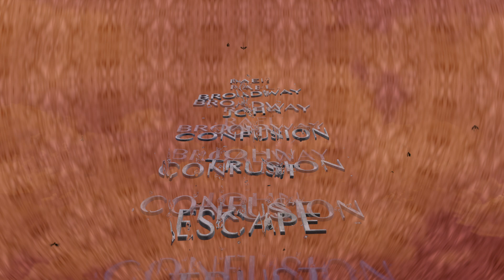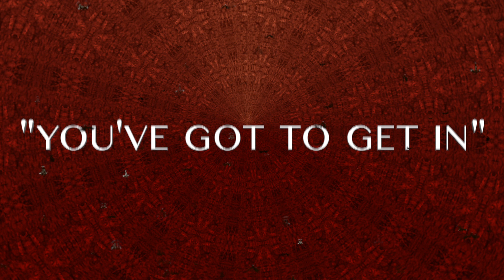Carpet Crawlers - Genesis - Lyric Video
Hello everyone! This may not look like it took a while, but it really did. Even though it's only 1:47 seconds long, I made sure it was detailed and that the final result was satisfying. Thank you all so much for watching. PLEASE leave your feedback, it would be greatly appreciated (since my channel is dead/most of my subscribers aren't active).
Tools:
Camera: iPhone 8 (to take occasional pictures)
Editor: Final Cut Pro X
Footage Taken: 2019
*Everything (besides the audio) was created by me through the editing software. No stock footage/overlays used.